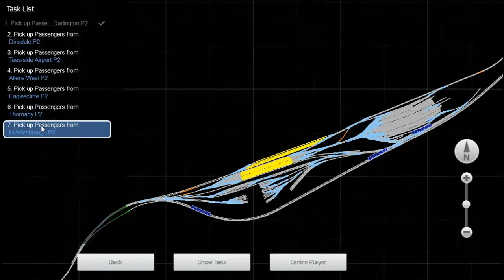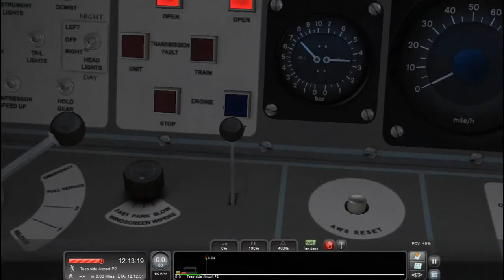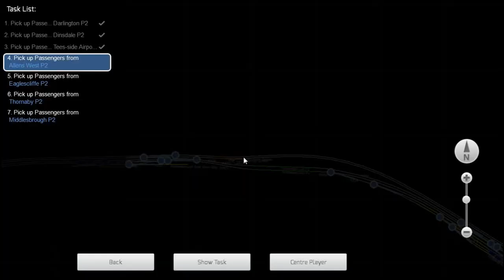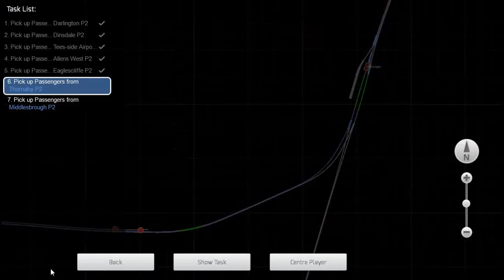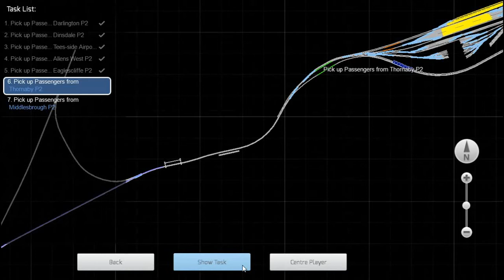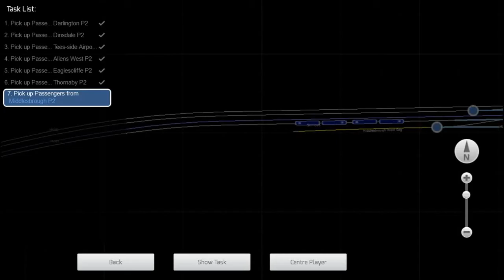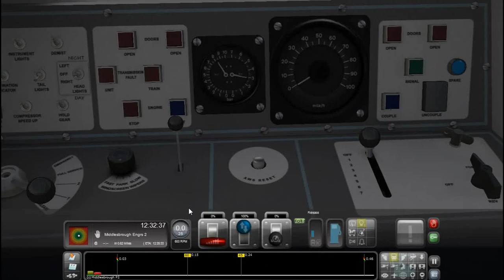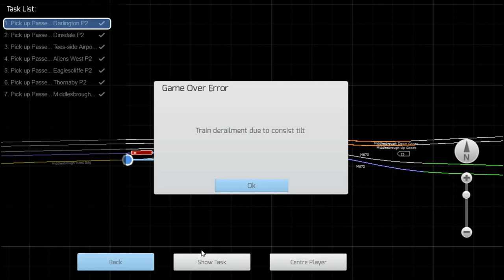class 150 Darlington to Middlesborough - Train Simulator 2015.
a short trip here.